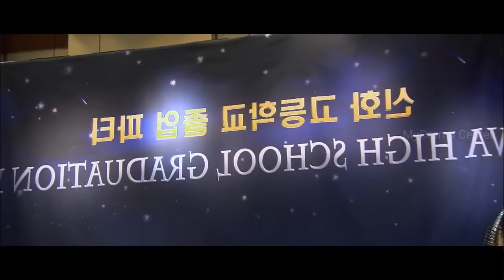F4 Boys.. Korean | Boys Over Flower | Part 20 Malayalam Explanation | MyDrama Center